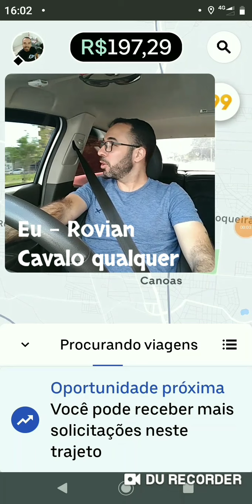Corona vírus e nossos riscos - Aeroporto - Motoristas de APPs! 😉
Estamos expostos o tempo todo a tudo que é tipo de doenças virais. Vale a pena dar uma olhada nesse vídeo.

Vídeo do Motora seguro onde explico seu funcionamento.

Meu código de indicação!

Link do lançamento da plataforma!